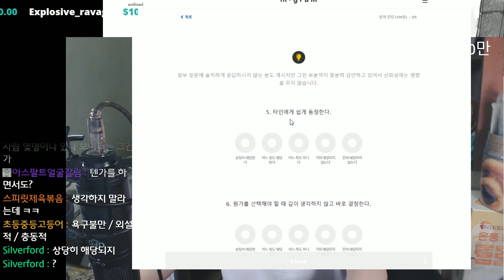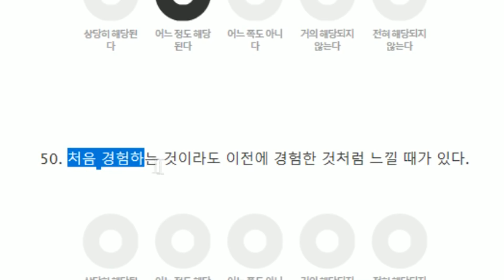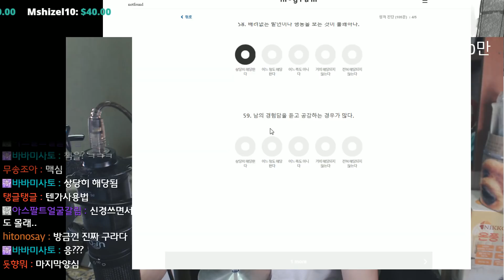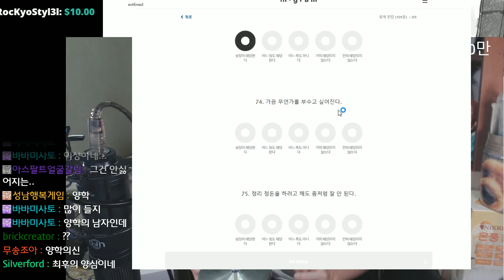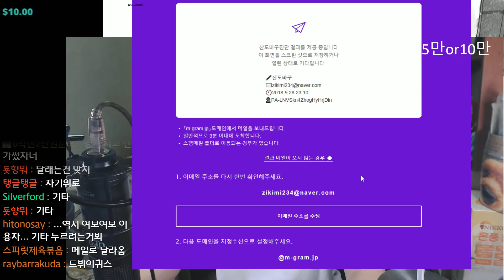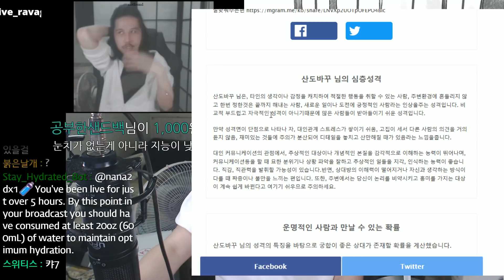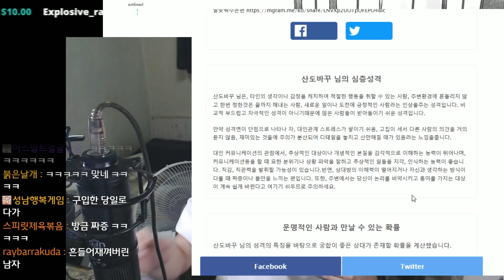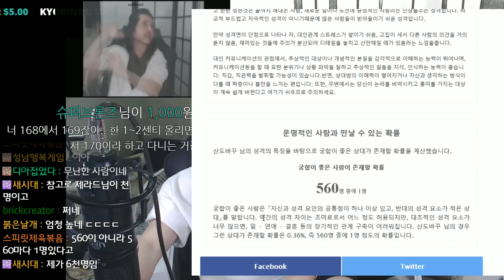[SandBag TV][토크] 180928 요즘 핫하다는 성격테스트! 드배기의 성격은 과연??